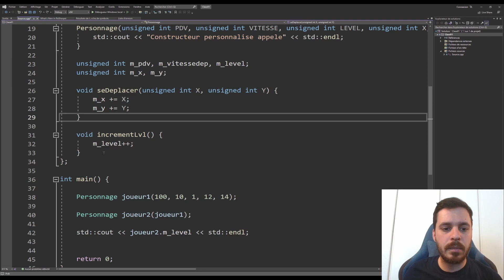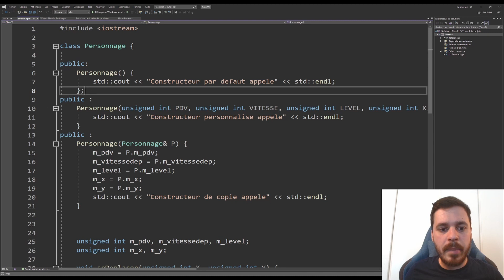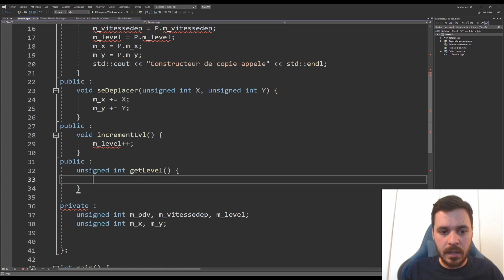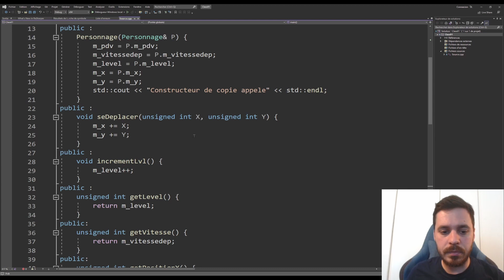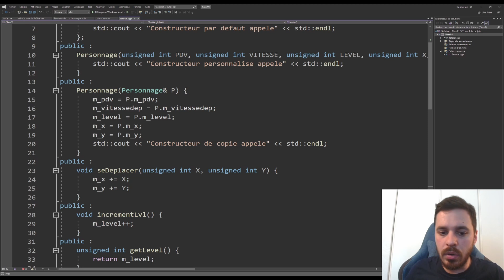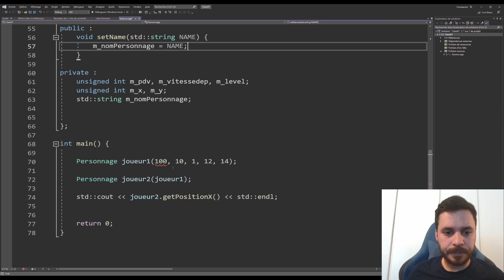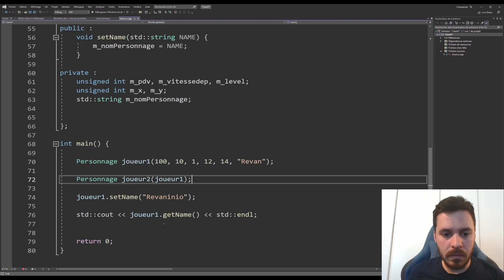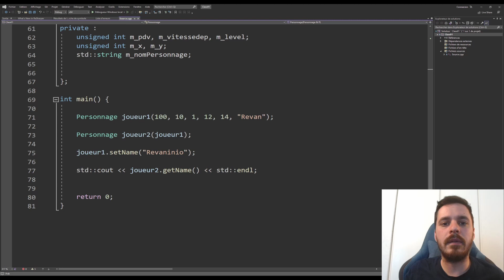Cours/Tuto C++ #27 : Encapsulation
Si vous voulez mettre à disposition vos classes pour d'autres utilisateurs ou d'autres programmeurs, il est important de bien les structurer et de masquer les données membre. Dans cette vidéo, j'introduis donc la notion d'encapsulation en C++.
PS : Je n'aborde pas le mot clé "protected" dans cette vidéo, et ce choix est volontaire. J'en parlerai plus en détails lorsqu'on abordera les classes "amies".

Merci à tous de votre présence :D